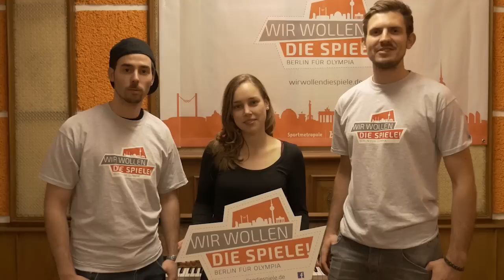Kaempferherz - Wir wollen die Spiele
Kaempferherz unterstützt die Paralympischen und Olympischen Sommerspiele 2014 in Berlin. Wir Wollen Die Spiele

Das Video entstand bei den Aufnahmen im Tricone Studio im Funkhaus Berlin und zeigt die zwei Berliner mit der Sängerin Mia.